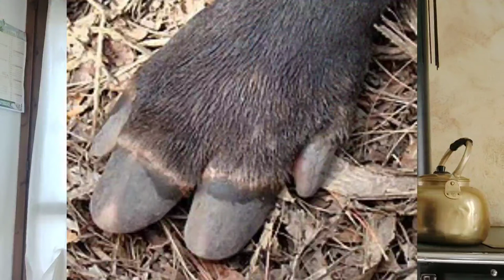I GIARDINIERI DELLA FORESTA | L'arca di Noah Ep 26 : parliamo dei tapiri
tutto (o quasi) su un meraviglioso ungulato perissodattile abitante della giungla amazzonica e asiatica che tiene in vita interi ecosistemi ovvero i tapiri
oggi parleremo di tutte e 4 le specie :
-Tapiro sud americano
-Tapiro di Baird
-Tapiro andino
-Tapiro dalla gualdrappa